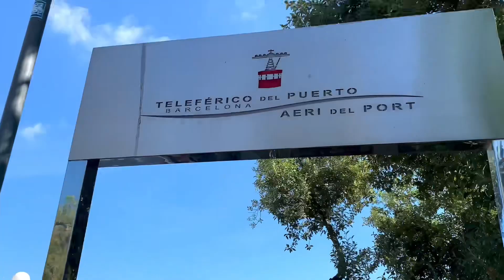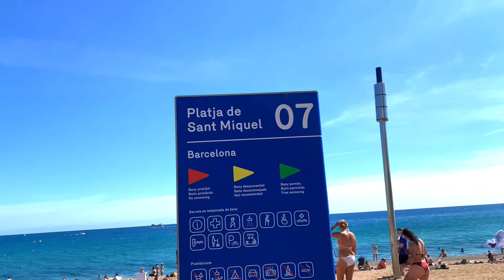El teleférico y la Barceloneta, barrio costero de Barcelona Barcelona ~ 28 de septiembre del 2023